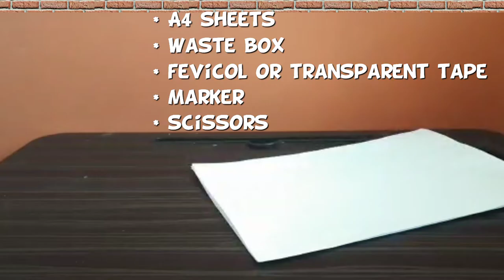How To Make A Ballot Box At Home?Ballot Box कैसे बनाये। HowToMakeABallotBoxWithCardboard.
In this video I have shown how to make a ballot box.

For Ballot box
we need

* A4 sheets
 *Waste box
*Fevicol or transparent tale
* Marker
* scissor

firstly we need to wrap the box with sheets n make a cut on one side of the box for inserting the vote..  Ballot Box is ready.